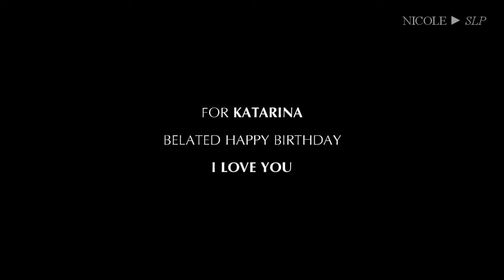Cassie&Jake | I'm In Love... [for Kat]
It's doneeeee! Finallyyyy!
I've been working on this for a while now but struggled a bit as I wanted only manip scenes (obviously that didn't quite happen but I did what I could). I wanted this to kind of be a look into some time in the future - maybe a few years after TSC ended. There's no specific storyline to it as such but yeah Cake kind of went on their way without the rest of the circle (at least for a time) and are obviously together now.
Honestly, this kind of inspired me to do a three-shot fanfiction or something but with the little time I have to do anything but school work, I doubt that'll become an actual thing. Who knows?

Anyways, hope you enjoyed it. Just want to point out that for some reason the quality of the TSC episodes has been completely screwed up and I don't know why so yeah for that I apologize.

Kat(arina aka my crazy best friend aka FragilexDesires):
First of all, again, I am so sorry for the delay and ALMOST(!) forgetting your birthday! I hope you can forgive me xD I know this video is short but I actually had something else planned for your bday as well but that will have to wait until Christmas, I'm afraid.
Anyway, I chose to make a little Cake video for you. I really hope it doesn't disappoint! I showed you a tiny sneak peek a while ago if you remember? ;) But yeah, we were both extremely disappointed to not get more of these two and their journey so I wanted to create a bit of it for you (and myself, let's be honest here).
I also just wanted to mention how grateful I am to have you! You really are my best friend and I love you so stinkin' much! I look forward to the day we will finally get to meet! Until that day comes, I hope we'll keep on texting and tweeting regularly cause it literally makes my day!
Again, I love you so much! Hope you like this little thing that I made!
Yours x

(PS how funny is it that I ended up finishing this on the 20th?! I didn't even realize until just before I started rendering xD)

Coloring: JennProdz (+tiny bit of b/w)